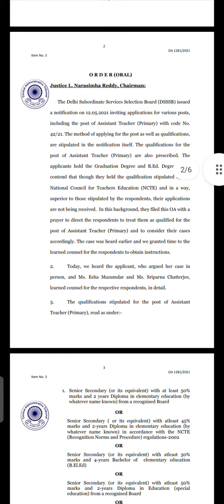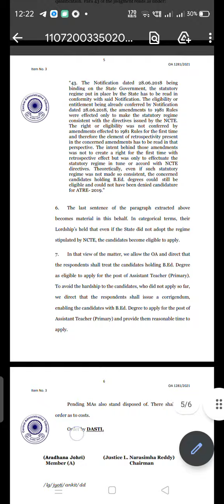खुशखबरी B.ed vale candidates ke lie... dsssb dsssbprt #42/21